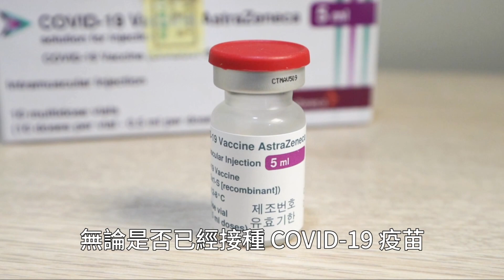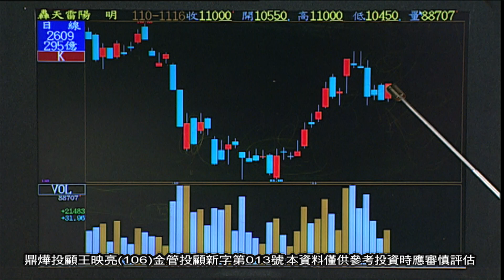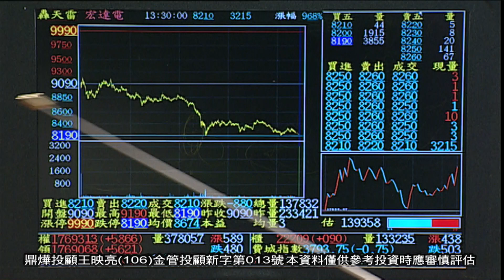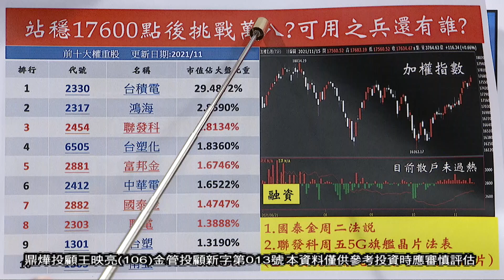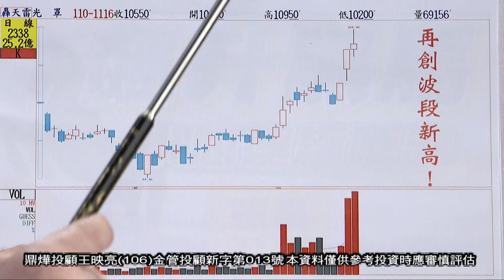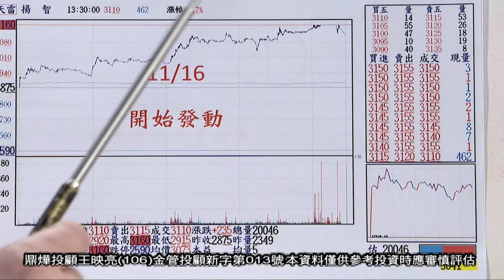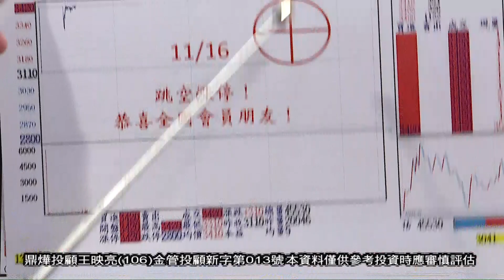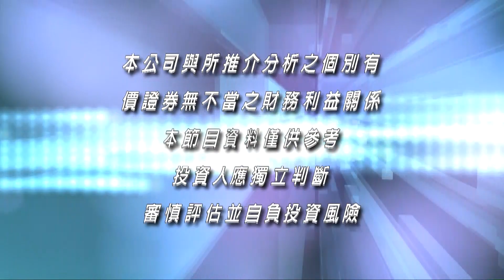20211116映亮華爾街